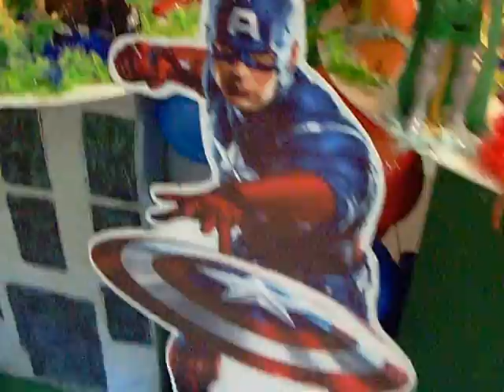MARVEL A FESTA TEL: [21] 2720-9171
LEOS FESTAS DECORAÇOES TEL: [21] 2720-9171